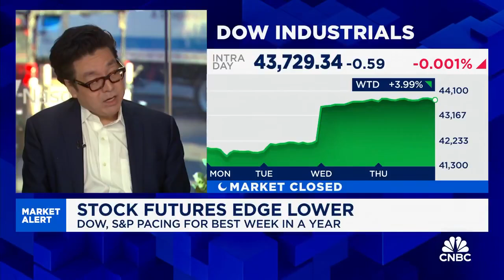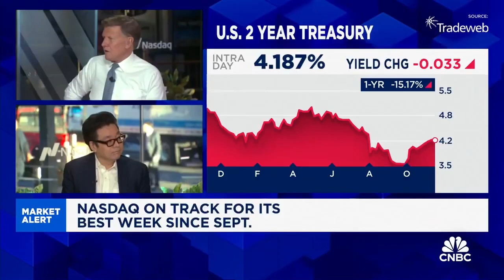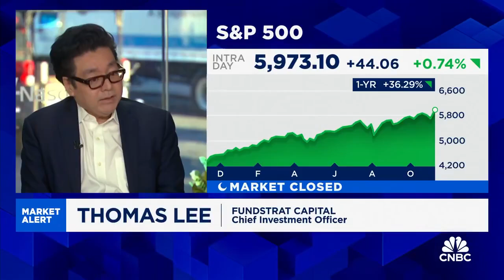Tom Lee Says Bitcoin Could Be a Treasury Reserve Asset! 🚀 $150,000 by Year-End?!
Tom Lee predicts that Bitcoin could become a Treasury reserve asset, helping to offset government deficits! 💥 He also forecasts Bitcoin reaching $150,000 by the end of the year. Could this be the next big move for BTC? Watch to find out more!